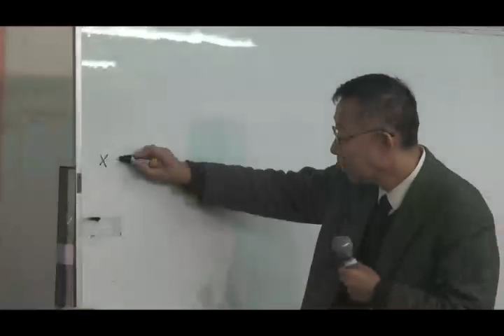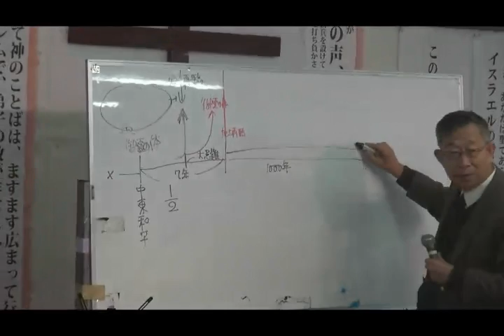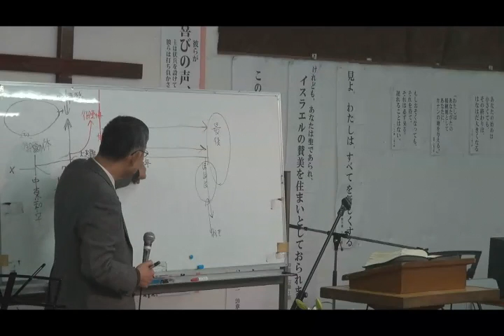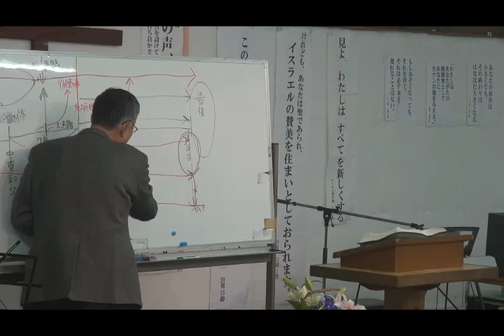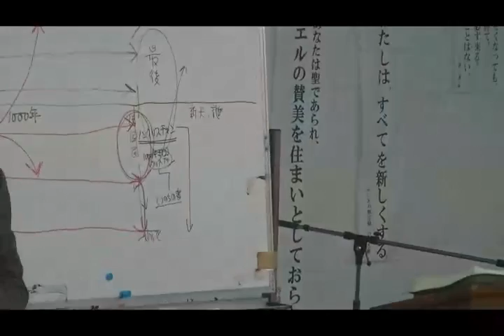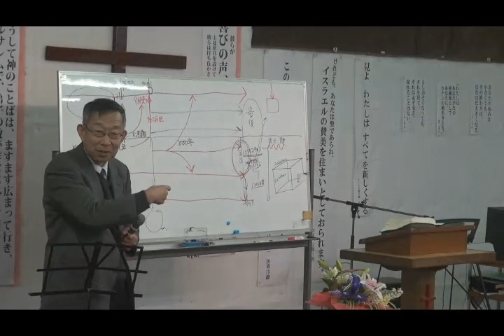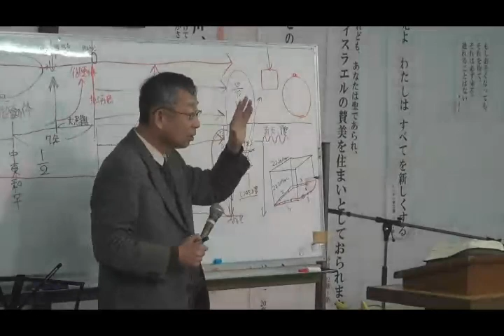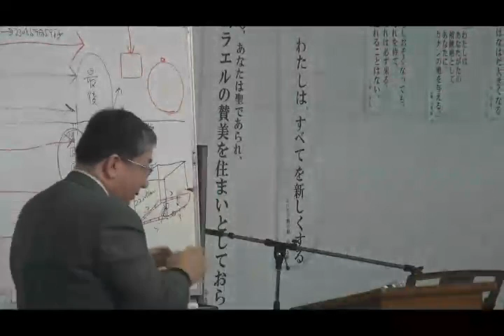長崎カリスマ聖会カリスマセミナー 2011.12.26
神のしもべ長崎教会で行われた、カリスマセミナー　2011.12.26月曜日　メッセンジャー：パウロ秋元牧師